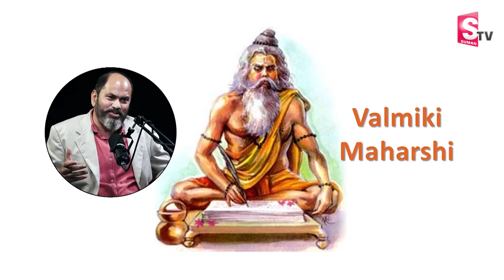Ram Jaladurgam : Happy Money Latest Episode | The Power of Identity Shift | Visualization 2.O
Watch ►Ram Jaladurgam : Happy Money Latest Episode | The Power of Identity Shift | Visualization 2.O money | Money World